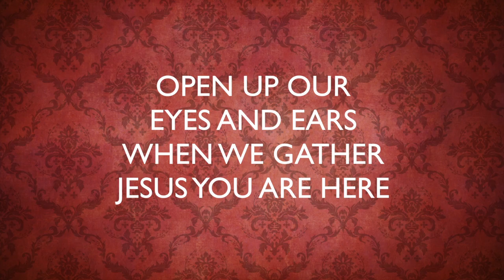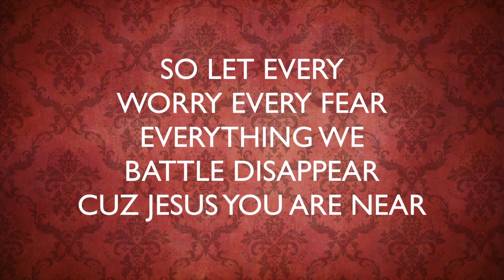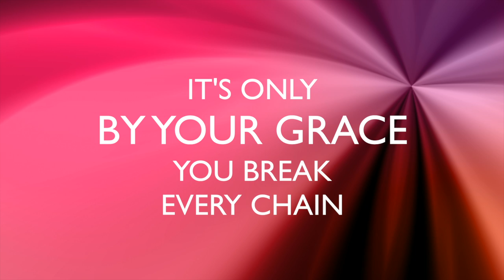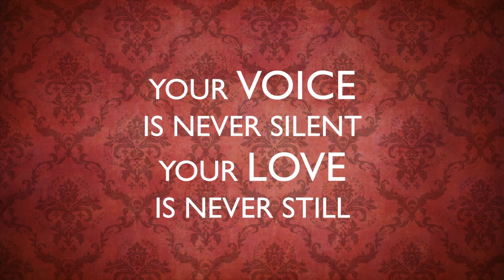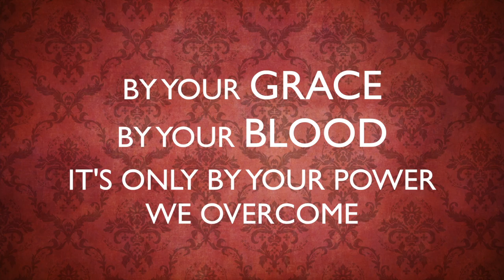Kerrie Roberts- By Your Grace (Lyric Video)